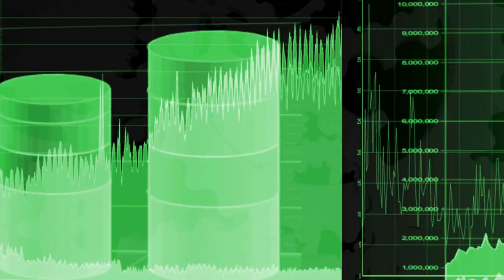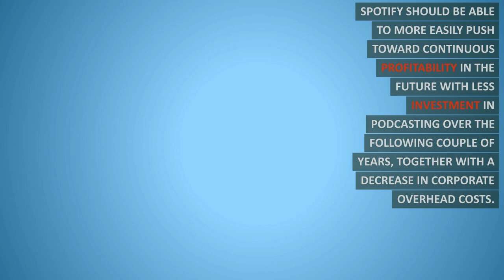Spotify Stock Status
Spotify's Position In The Stock Market